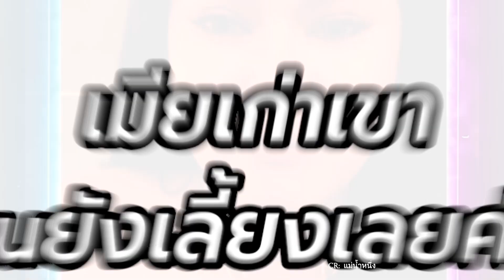ก็kuรวยอ่ะ “แม่น้ำหนึ่ง”ฟาดจุกๆชาวเน็ตขี้แซะ ลั่นมีบ้าน14หลัง เงินเก็บ100 ล้าน รถอีก30คัน | TOP DARA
ต้องยกให้เป็นมหากาพย์ดราม่าตั้งแต่เริ่มปลูกต้นรักกันเลยก็ว่าได้ สำหรับ “แม่น้ำหนึ่ง ภิรดา” เจ้าของธุรกิจออนไลน์คนดังและนักใบ้ตัวเลขที่แม่นดั่งจับวาง กับ "ฟิล์ม" อดีตพนักงานของเจ้าตัว ที่ก่อนหน้านี้ก็ค่อนข้างไม่ราบรื่นนัก เพราะความรักของทั้งคุ่นั้น นำไปสู่สาเหตุให้เกิดการฟ้องร้องจนทำให้"แม่น้ำหนึ่ง"ต้องไปปรากฏตัวในรายการดังอย่าง "โหนกระแส" เนื่องจากอดีตภรรยาของ"ฟิล์ม"ได้ฟ้องเรียกร้องค่าทดแทน รวมถึงฟ้องหย่าอีกด้วย และล่าสุดเพิ่งจับมือกันเข้าพิธีแต่งงานหวานไปนั้น กลับเจอดราม่าตามแซะว่าเงินที่ใช้แต่งงานเงินใคร งานนี้เจ้าตัวฟาดกลับ พร้อมกับบอกว่าเป็นเงินของตนทั้งหมด ไม่ซีเรียสถ้าผู้ชายจะเข้ามาคบด้วยเพราะเงิน ขอให้อยู่แล้วมีความสุข